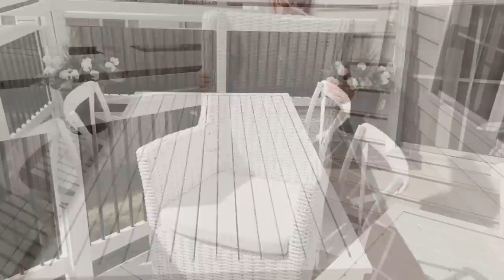DECK REFRESH | SUMMER DECORATING | DECK PRIVACY PANEL | PATIO DECORATING | DECORATE WITH ME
W E L C O M E, friends!  Join me today as I give our deck a Summer refresh!  ⬇️ SHOP THIS VIDEO ⬇️

Accent table (cart)
Battery Operated Candles
Black Containers
Deck Paint
Faux Ferns
Faux Geraniums
Faux Grass
Power Washer
Wicker (similar) Dining Chairs (I painted mine)
Woven Runner